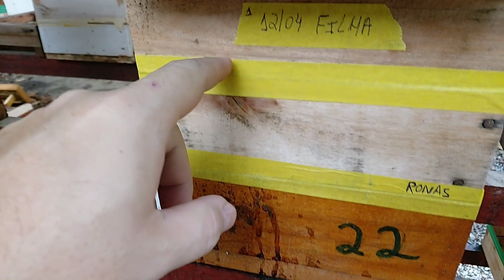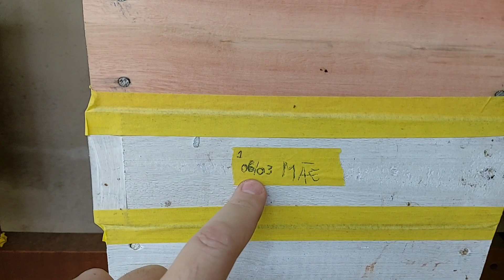PRINCESAS de BUGIA + UMIDADE nas CAIXAS + SUPER MATRIZES + MELGUEIRA LOTADA!